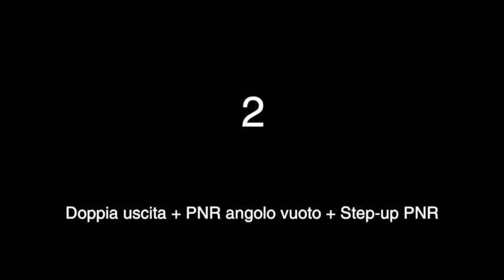Playbook Italia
Il playbook usato da Meo Sacchetti nella partita contro la Russia alle qualificazioni per Euro2021

- Transizione
- 2
- Corna
- Testa
- Rimessa Lato